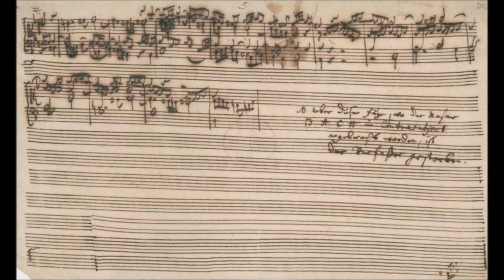Bach - The Art of Fugue - Evgeni Koroliov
Koroliov performs J.S. Bach's The Art of Fugue (1990)

Bach - The Art of Fugue (BWV 1080)

[0:00:05] Contrapunctus I
[0:05:13] Contrapunctus II
[0:07:43] Contrapunctus III
[0:11:16] Contrapunctus IV
[0:13:45] Contrapunctus V
[0:16:48] Contrapunctus VI in Stylo Francese
[0:22:38] Contrapunctus VII per Augmentationem et Diminutionem
[0:27:44] Contrapunctus VIII
[0:33:03] Contrapunctus IX alla Duodecima
[0:35:13] Contrapunctus X alla Decima
[0:40:19] Contrapunctus XI
[0:45:22 / 0:48:05] Contrapunctus XII in forma Rectus / Inversus
[0:51:22 / 0:53:33] Contrapunctus XIII in forma Rectus / Inversus
[0:55:44] Canon alla Ottava
[0:57:26] Canon alla Duodecima in Contrapunto alla Quinta
[0:59:17] Canon alla Decima in Contrapunto alla Terza
[1:04:13] Canon per Augmentationem in Contrario Motu
[1:07:29] Contrapunctux XIV: Fuga a 3 Soggetti
[1:19:33 / 1:21:44] Fuga a 2 Claviere in forma Recuts / Inversus